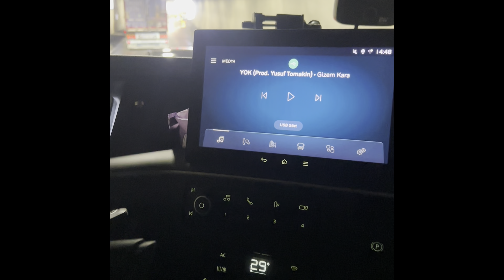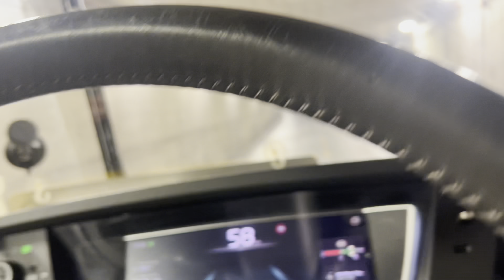Norveç Mix Kolaj Videomuz / Norway Truck Driving / Truck ASMR